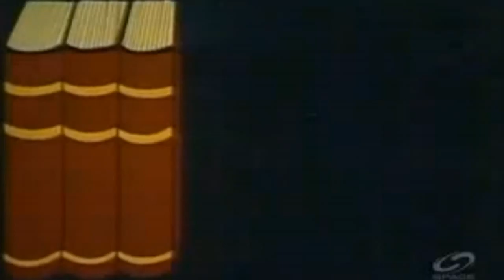{BBTRL BTSvlog} LifeD'Nerd | JewishConspiracyTheory , Propaganda &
Date: May.12-13.2016

General list of what could inside each episode:

- Freegan Lifestyle
- GamingRL ; UpGrading is LevelingUP
; Observation & Philosophic constructs
- CyborgAlphaTV-Network
  ; editing & the editing desk

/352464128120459